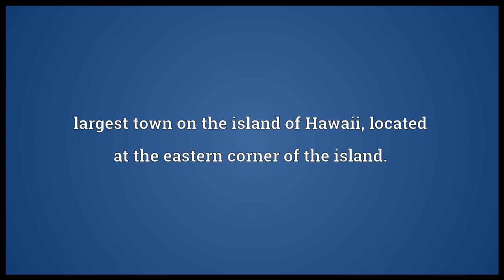Hilo Meaning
Video shows what Hilo means. largest town on the island of Hawaii, located at the eastern corner of the island..  Hilo pronunciation. How to pronounce, definition by Wiktionary dictionary. Hilo meaning. Powered by MaryTTS